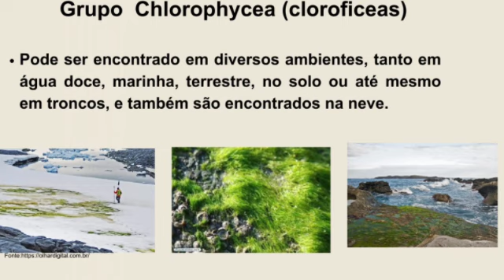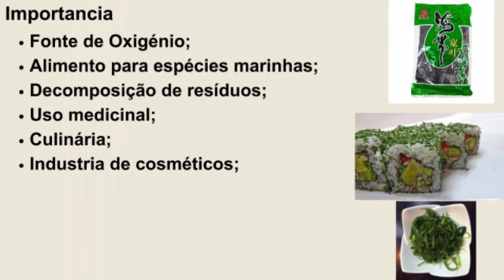Algas verdes - Nicoly Conceição da Rocha